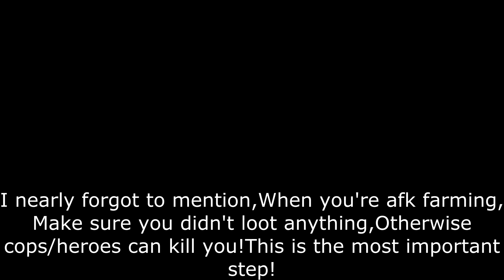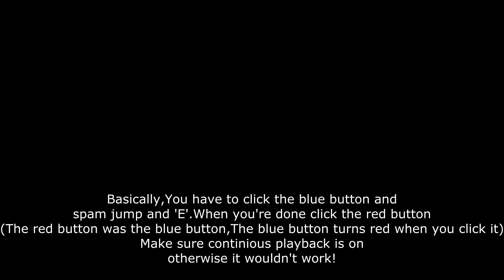HOW TO AFK FARM EXP IN MAD CITY | Roblox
In this video,Ima be showing you how to afk farm exp in Mad City!

sub & like for more!

For those who already got maxed level,DON'T say this video is pointless,This video is for those who don't have time to grind mad city but still wanted to get maxed level!

My goal for this month is 10!Try your best to hit the sub goal!]